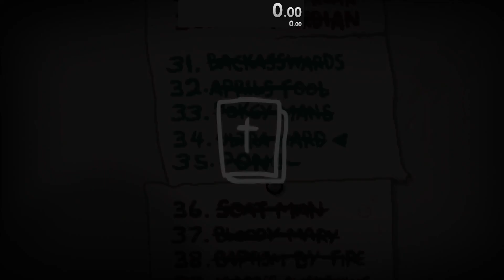I Tried Speedrunning Ultra Hard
New Isaac series where I test my luck against the Ultra Hard challenge